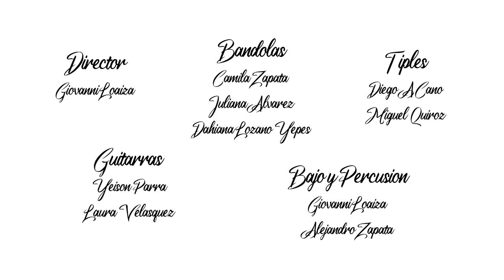Acuarela COnVIDa - Gélica y Peranza (Bambuco) - Estudiantina Acuarela